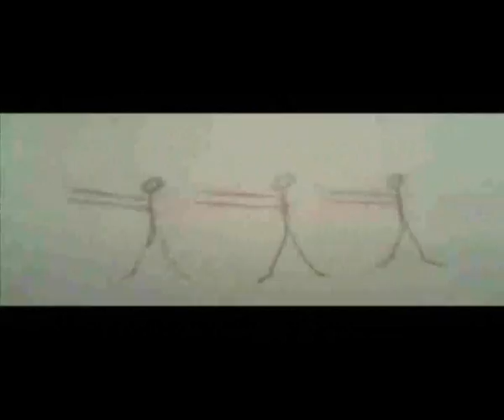rmatrd 2017 rocky koos ik kom niet ver